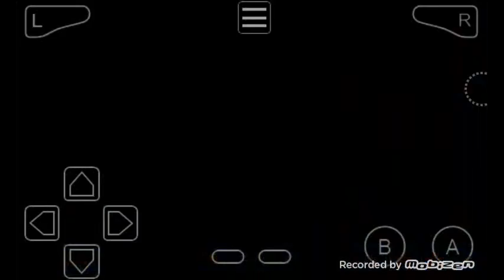SUPER MARIO BROS 3 - Let's Play Part 7: Ich habe es nicht vergessen... [Deutsch/German]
SUPER MARIO BROS 3 - Let's Play Part 7: Ich habe es nicht vergessen...  [Deutsch/German] [30FPS] [GBA] [GBA Emulator]

Miiverse: AliSaphir